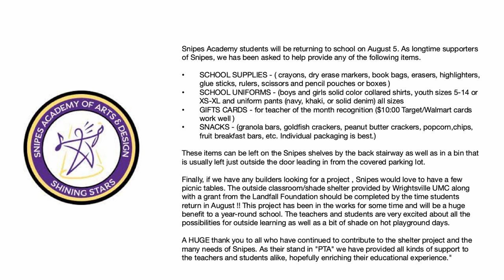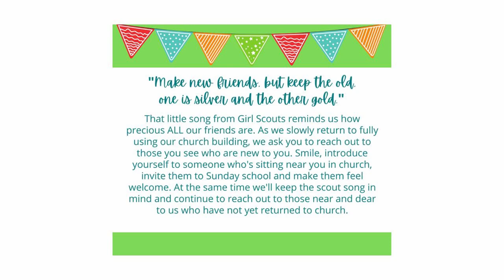Leaving the Embassy - August 15th, 2021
Sunday's sermon by Pastor Julia is titled, "Leaving the Embassy." The scripture lesson is 2 Corinthians 5:17-20. This week we turn to the fifth practice in Adam Hamilton's The Walk: sharing our faith with others. We will talk about God's heart for reaching out and what it means to be Christ's ambassadors in the world.